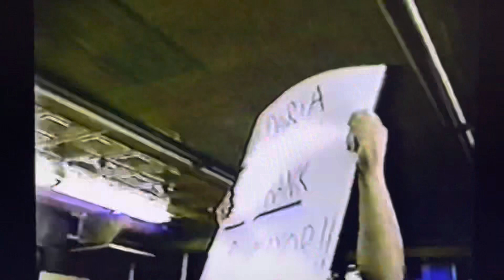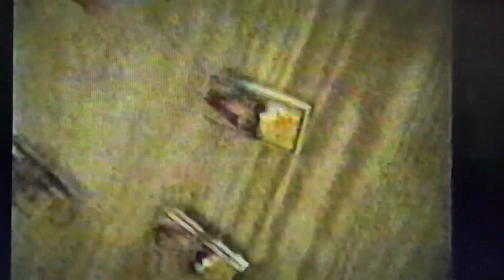JAPW 2000 Suicidal TV Opening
I had to kill the audio for copyright purposes but heres some of the amazing work Modtrom video has done, SuicidalTv opening!